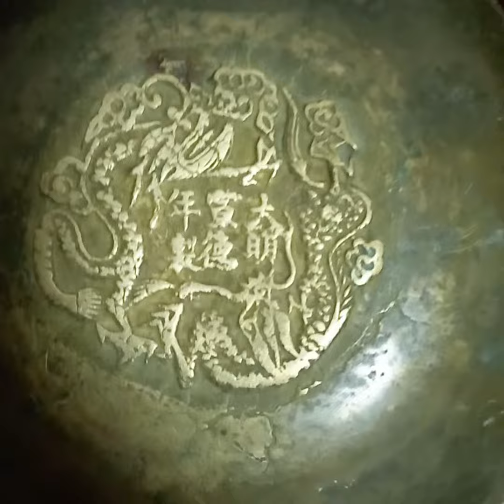2023,首录制 宣德文物